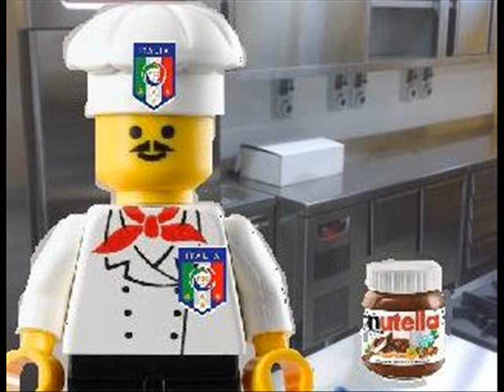tributo alla stazione di stradella e ai suoi fan